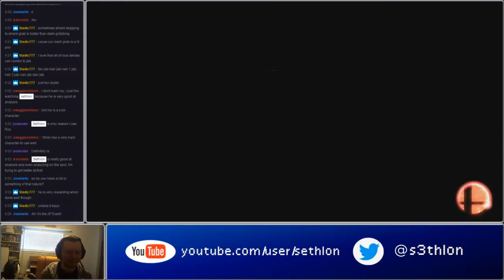ENG vs JP Roy Round Robin; Sethlon vs Engoku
Wifi round robin between the English speaking Roy players and the Japanese ones! The JP Roys are pretty good